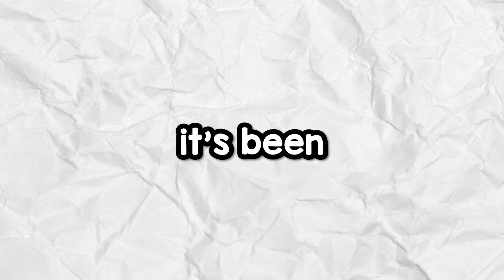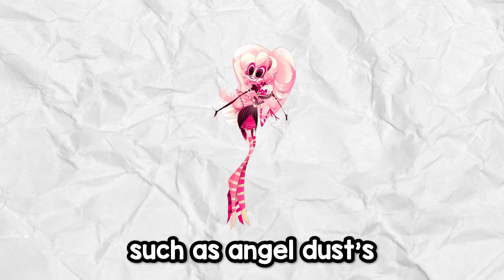EVERYTHING we know about Hazbin Hotel SEASON 2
KEYWORDS AND RELATED INFORMATION (IGNORE)

PrinceTobi talks about movies and television shows that are popular at the moment. Disney, Marvel, Star Wars, Percy Jackson, The Hunger Games, Hazbin Hotel, Helluva Boss and much more are things he is into. Sometimes discussing theories, canon lore history, plot relevant info and much more. Reaction videos also sometimes are made.